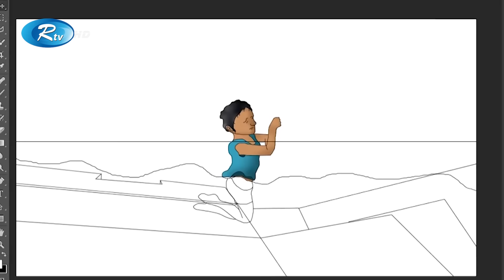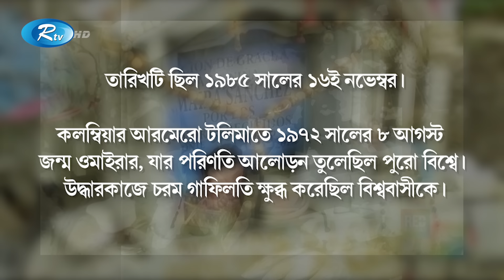আনলাকি থার্টিনের চক্করে তেরো বছরের ওমাইরা! | Omira | Omayra Sánchez, Columbia | Rtv News